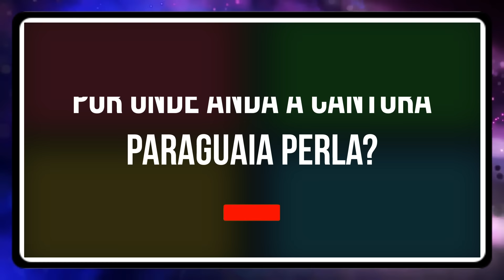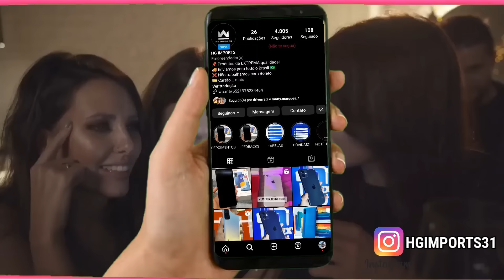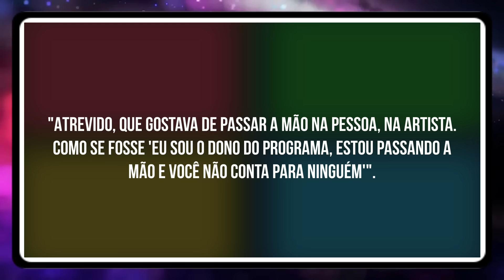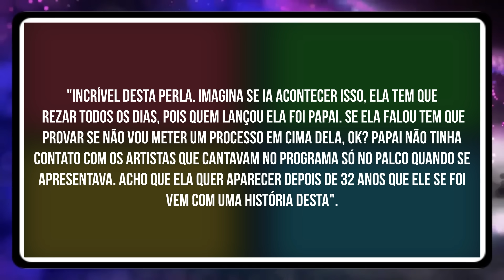POR ONDE ANDA a CANTORA PERLA - Dona do Sucesso FERNANDO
00:00 BEM-VINDOS AO CANAL DIOGANDO CURIOSIDADES
00:30 NÃO ESQUEÇA DE SE INSCREVER NO CANAL